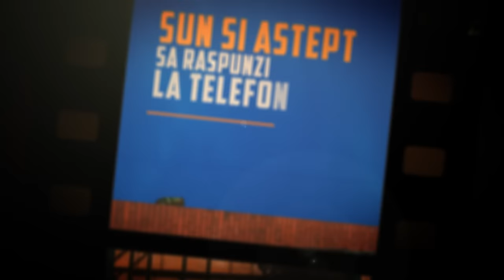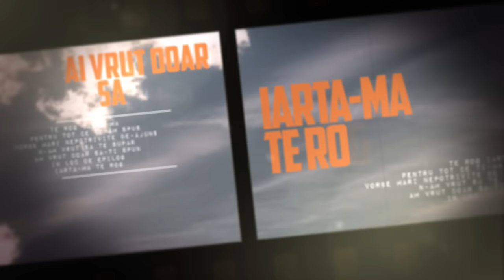PACT by Leo Iorga & Adi Ordean - Iarta-ma te rog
Muzica si text: Adrian Ordean
Orchestratie: Adrian Ordean
Editor: Roton Music Publishing
© & (P) ROTON MUSIC 2015

Versuri:

Stiu ca am gresit
Imi trec imagini mereu prin gand
In clipele cand te-am culcat la pamant
Dupa atatea furtuni si ploi
Nopti in singuratate
Te vreau inapoi, te vreau inapoi

Te rog iarta-ma
Stiu c-am gresit
N-as vrea sa iti para rau ca m-ai iubit
Nu pot sa accept ca s-a sfarsit
Te rog iarta-ma
Pentru tot ce ti-am spus
Vorbe mari nepotrivite de-ajuns
N-am vrut sa te supar
Am vrut doar sa-ti spun
In loc de de epilog
Iarta-ma te rog

Stiu c-am exagerat
As vrea sa-ti spun ca imi pare rau
Sun si astept sa raspunzi la telefon
Nopti in singuratate
Te vreau inapoi

Te rog iarta-ma
Stiu c-am gresit
Te rog iarta-ma
Iarta-ma te rog

N-ai vrut sa ma superi
N-ai vrut sa ma pierzi
Ai vrut doar sa-mi spui
Iarta-ma te rog

Te rog iarta-ma
Stiu c-am gresit
Te rog iarta-ma
Iarta-ma te rog

Stiu c-am gresit

Te rog iarta-ma
Iarta-ma te rog